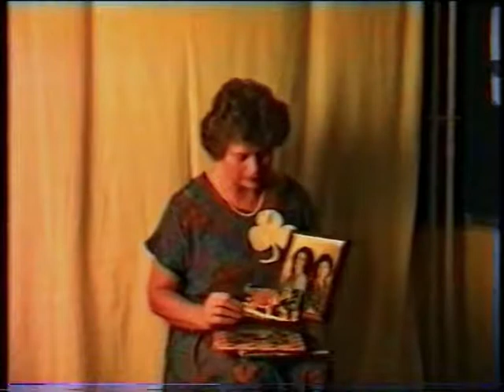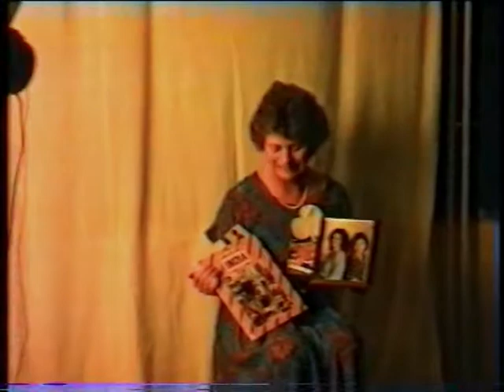Fort Hill Community School Millennium Project Part 1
Fort Hill Community School Millennium Project Part 1 (Part 2 missing)
Copied from VHS tape.